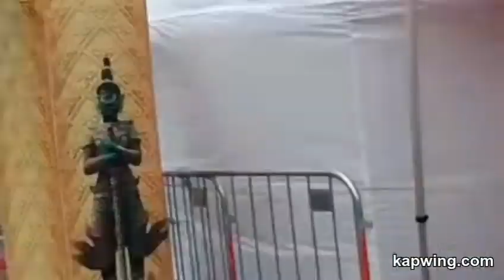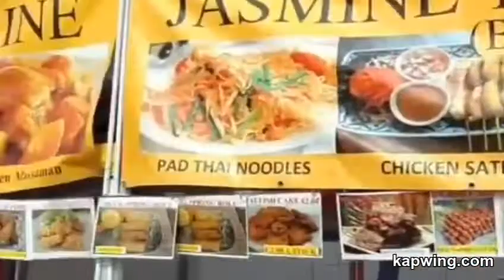🇹🇭Thai Festival🎪Canon Hill🌳Birmingham🇬🇧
🇹🇭Thai Festival🎪At The Canon Hill🌳Birmingham🇬🇧